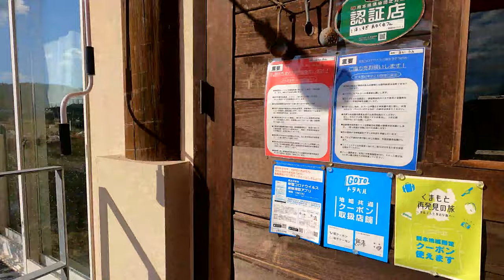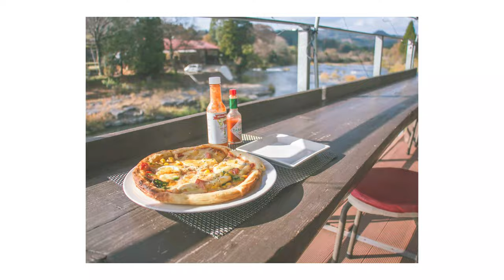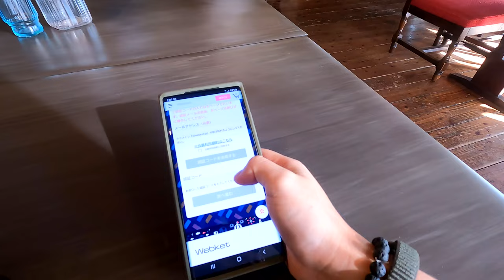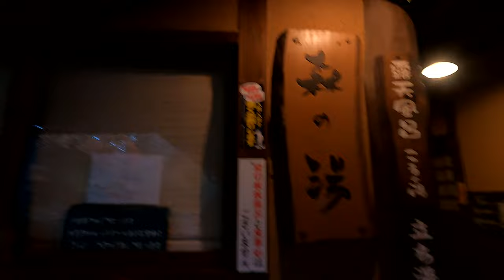LIVING IN JAPAN, Japanese Pizza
Today I went to Nabegataki in Aso for a photo shoot. On the way, I stopped at a cafe with a nice view along the river for lunch. The owner was kind and we had a pleasant conversation for a while. It was a good Saturday to take pictures of Nabega-taki and the cafe. The baths at Kurokawa Onsen that I usually go to were closed, so I visited the nearby baths, which were beautiful and highly recommended. I'll post links to all the places below so you can visit them.

ABOUT Easy Japanese Vlog CHANNEL
If you are someone who would like to study Japanese while watching how it’s like to live in Japan, this may be the channel for you. I try to show life in Japan while using easy-to-understand Japanese with English subtitles. Please leave comments on what you want to see and learn! I’m a sensitive guy so please be mindful when commenting, thank you!

COMING SOMEDAY